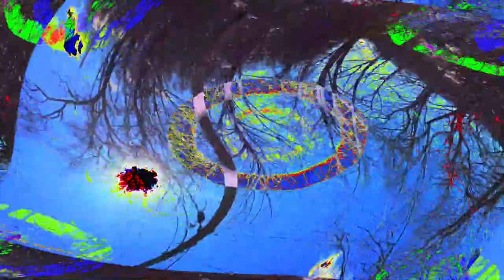[EPILEPSY WARNING] Movie 24 05 10 12h05m04s